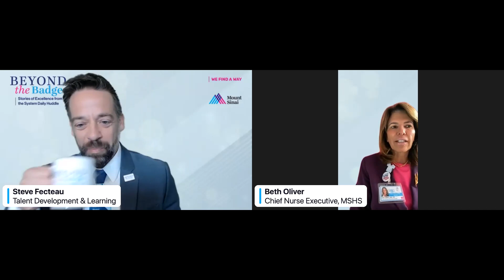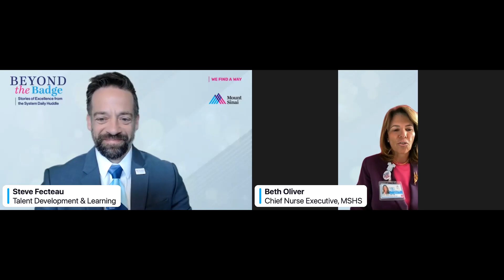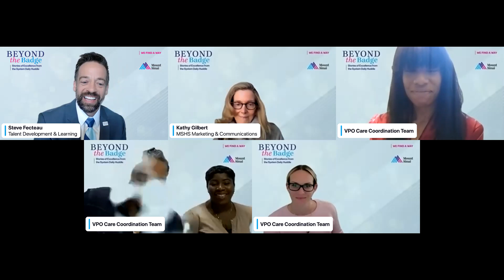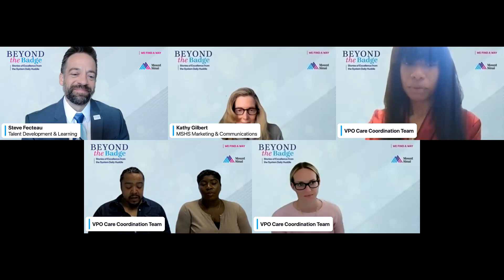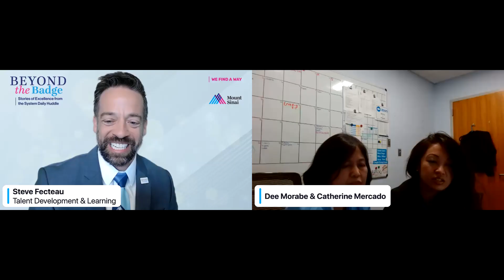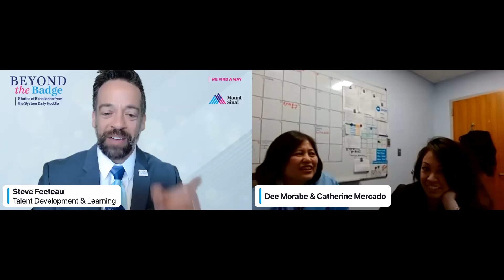Beyond the Badge - May 25, 2023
Beyond the Badge is a monthly event to honor Mount Sinai Health System employees whose stories were presented to leadership on the daily system huddle. These employees found a way to push beyond the already high expectations we commit to at Mount Sinai to deliver truly exceptional service to our patients, guests, colleagues, or in their work.